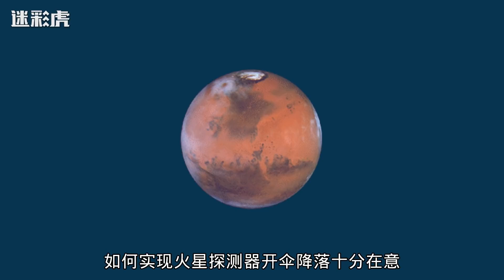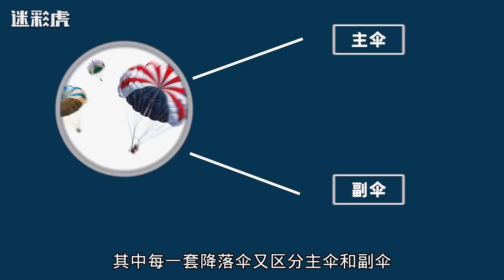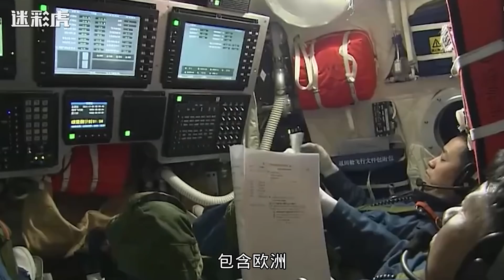中国怎么做到的？天问一号2秒视频引欧洲关注：16年都没搞定这2秒